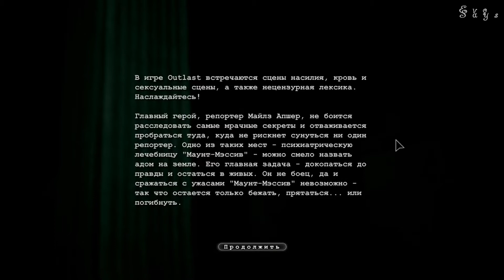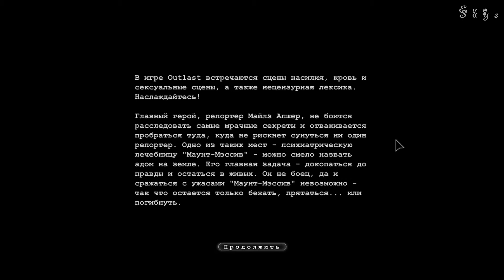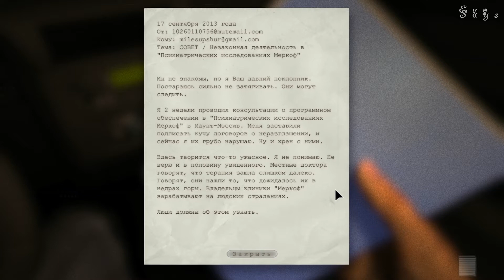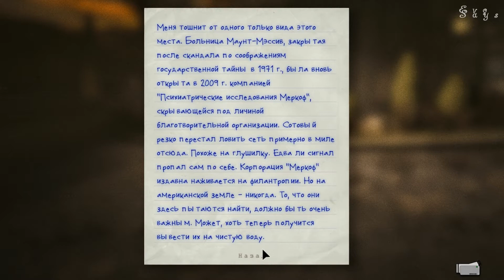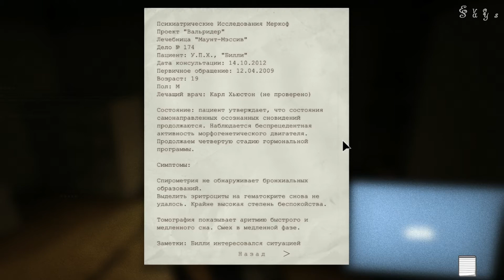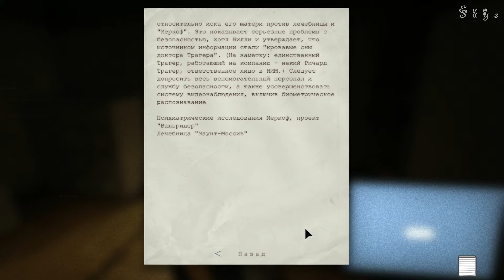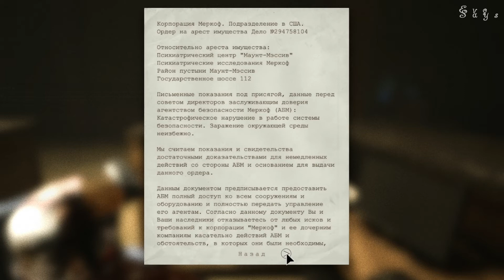❀ Прохождение Outlast ❀ - 1 part - Надо было плакать в уголке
Черт, я все-таки решилась на это...
Скоро из моего окна не будет виден свет из-за кирпичной стены.